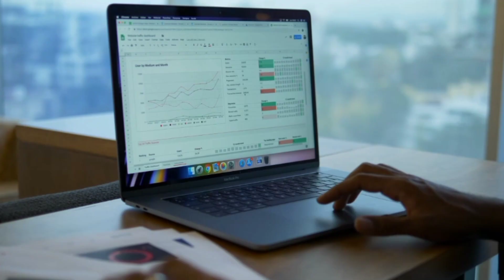Devo ke dev ..... Mahadev | Mahadev - God's Love Journey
Mahadev - god love story.
In Hindu mythology, the love story of Lord Shiva, known as Mahadev, and his consort, Parvati, is a tale of divine love, sacrifice, and devotion. It is a story that transcends time and space, teaching us about the power of love and the importance of faith.
The story begins with Parvati, the daughter of the mountain king, Himavan. Parvati was deeply in love with Shiva, the ascetic god known for his meditation and detachment from the material world. Despite her beauty and charm, Shiva remained aloof and disinterested in worldly affairs.
Undeterred by Shiva's indifference, Parvati embarked on a rigorous penance to win his love. She renounced her luxurious lifestyle and lived in the mountains, surviving on fruits and roots. Her devotion and determination impressed Shiva, and he finally appeared before her.
However, even after gaining Shiva's attention, Parvati faced another challenge – Shiva's reluctance to marry. He believed that marriage would tie him down and distract him from his spiritual pursuits. But Parvati was undeterred. She continued to express her love and devotion, hoping that one day Shiva would accept her as his wife.
Moved by Parvati's unwavering love, Shiva finally agreed to marry her. Their union symbolized the merging of two powerful forces – Shiva, the destroyer, and Parvati, the nurturing aspect of the divine. Together, they represented the cycle of creation, preservation, and destruction.
The love story of Shiva and Parvati is also a story of sacrifice. Parvati gave up her royal lifestyle and endured hardships to win Shiva's love. Similarly, Shiva, who was known for his detachment, willingly embraced a life of domesticity for Parvati's sake.
Their love story is also a lesson in the power of faith and devotion. Parvati's unwavering faith in Shiva eventually won him over, demonstrating that love knows no boundaries and can conquer even the most stubborn hearts.
In conclusion, the love story of Shiva and Parvati is a timeless tale that teaches us about the power of love, sacrifice, and devotion. It is a story of how love can transcend all obstacles and unite two souls in a bond that is eternal and unbreakable.